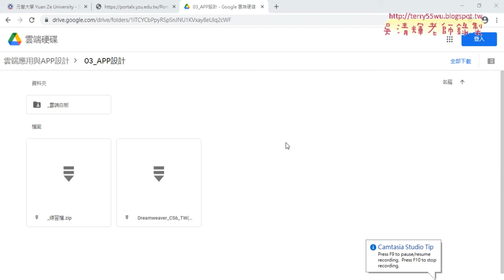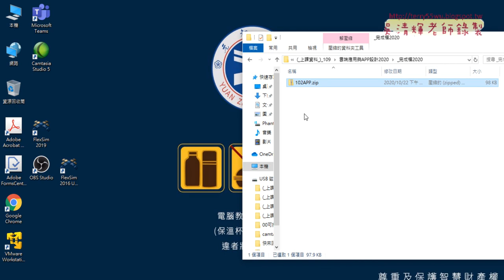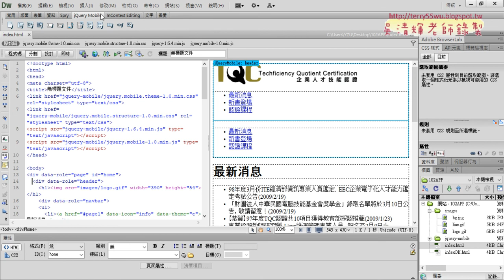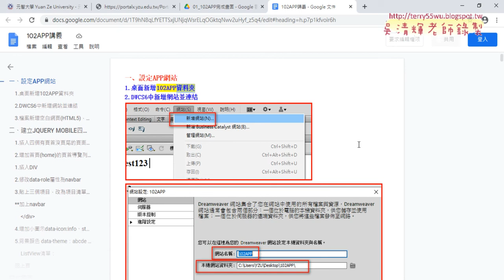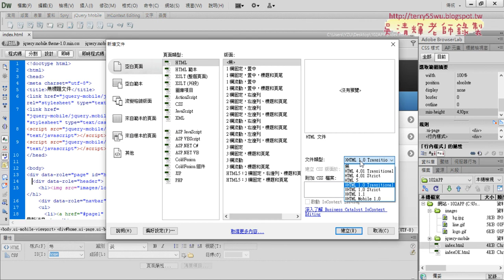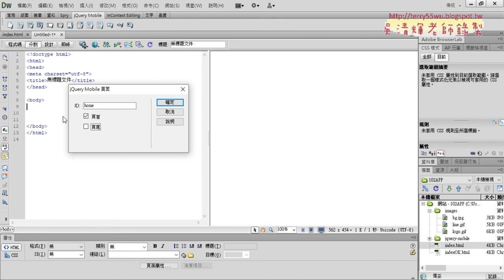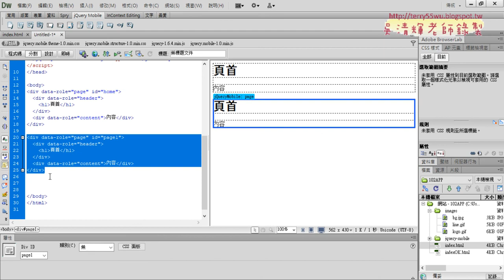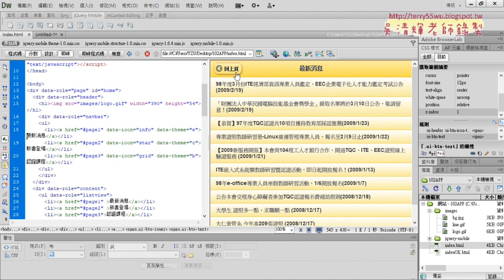01 重點回顧102APP設計說明